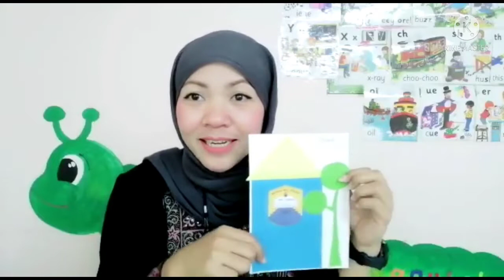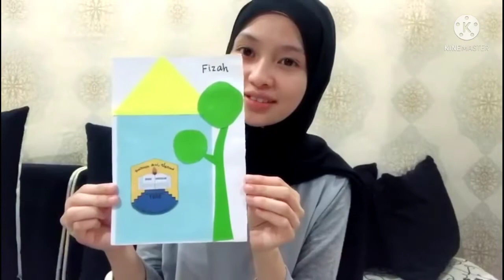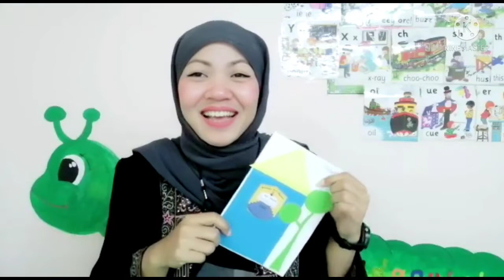Let's Make 'My School' activities together with Tcr.Dewi and Tcr.Fizah😍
15th January 2022. Art&Craft 'My School' activities😍